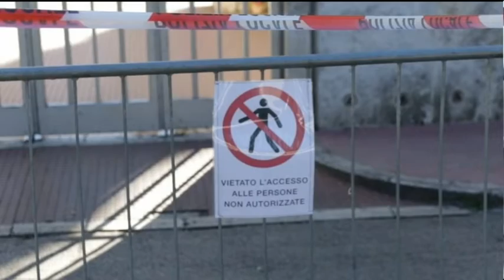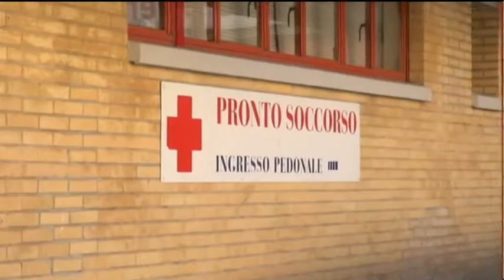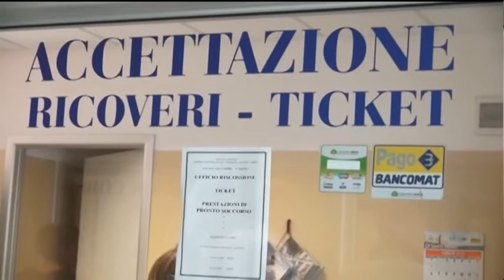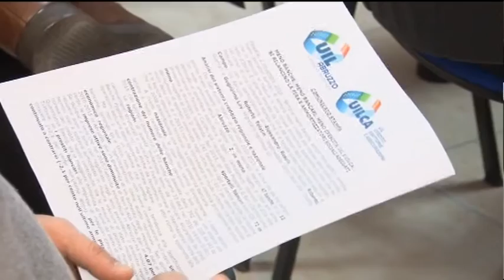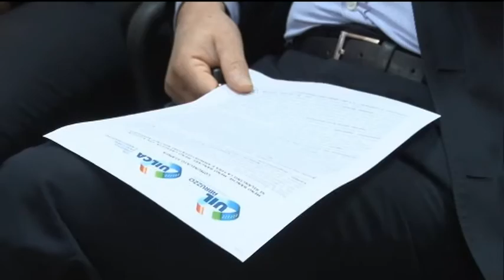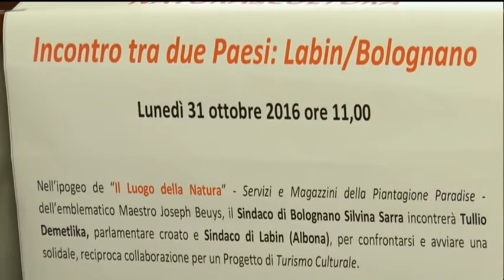TgSei Edizione della Notte Mercoledi 2 novembre 2016